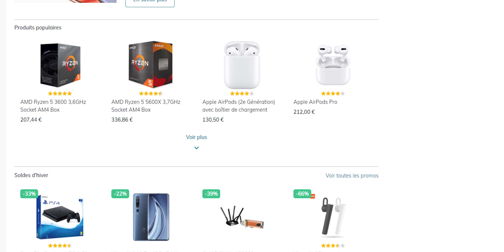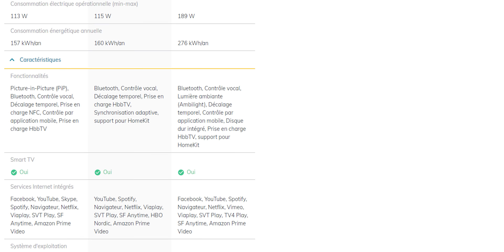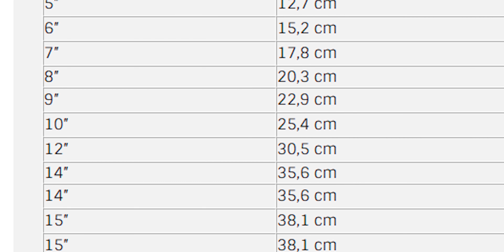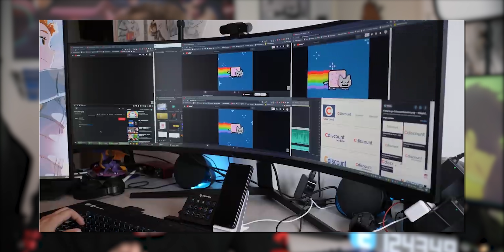Comment Choisir Le MEILLEUR Écran ? (Gaming, TV, Travail...)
Aujourd'hui, on va parler écrans de PC mais pas que ! Télévision, Gaming, Bureautique... On va voir ce qu'il faut regarder pour avoir le meilleur tout simplement !

Chapitrage :

00:00 La base de la base
03:09 La définition
04:07 Les pouces
04:34 Le Taux De Rafraichissement
05:07 Contraste & Luminosité
06:36 HDR
07:04 Temps de Réponse & Input Lag
07:46 La Dalle
09:17 Le Ratio D'image
10:24 Quel Écran Pour Console
11:58 Quel Écran Pour Pc Gaming
14:04 Quel Écran Pour Bureautique